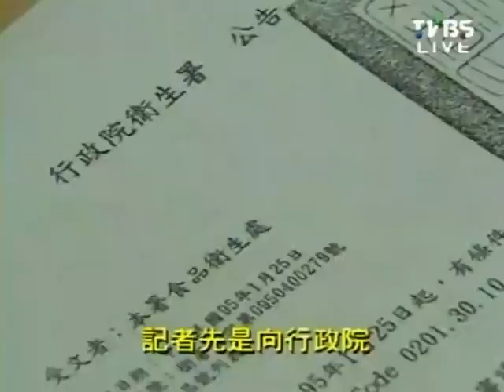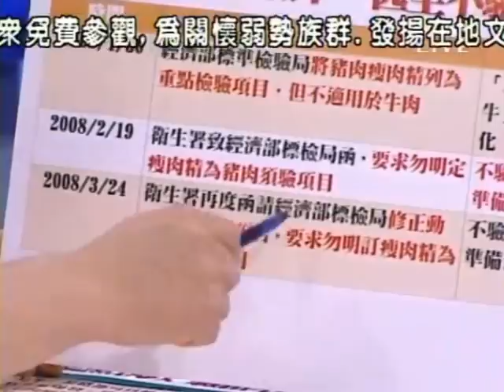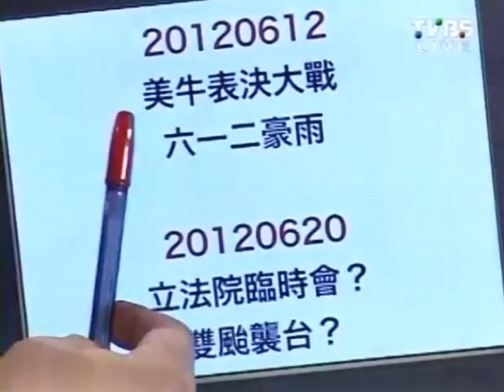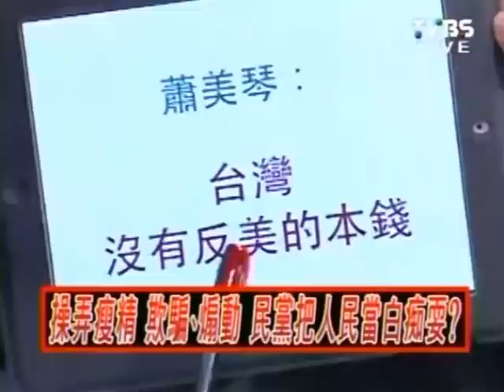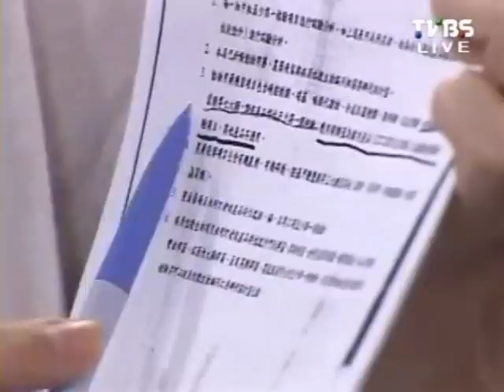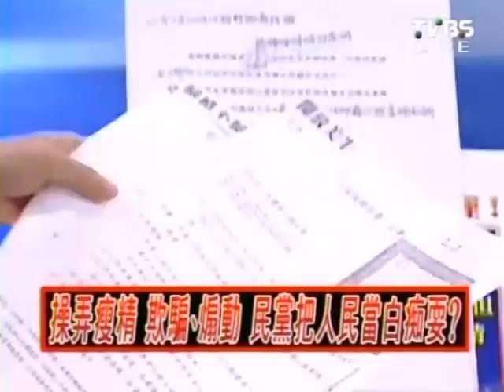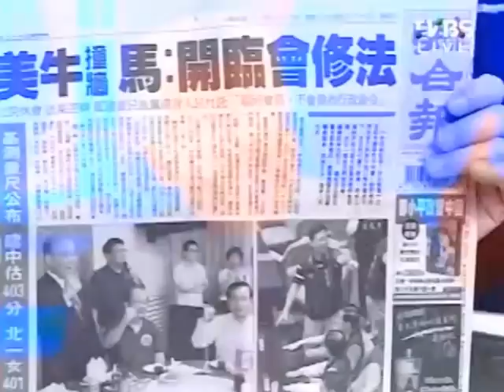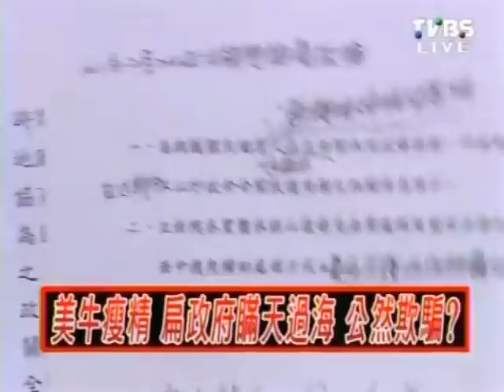2100全民開講 2012-06-18 pt.2/2